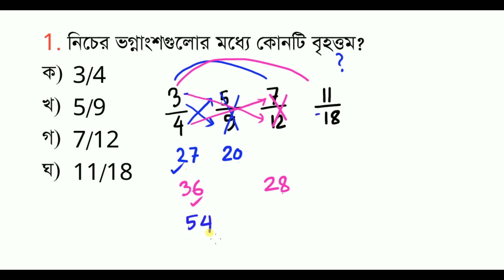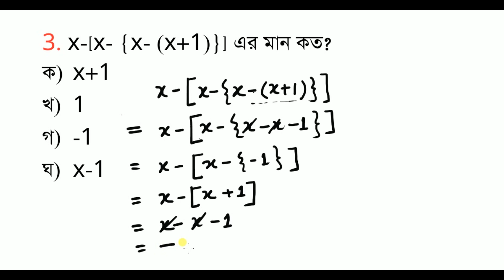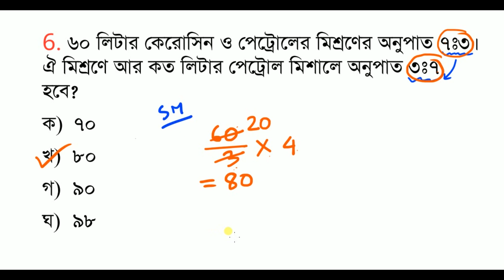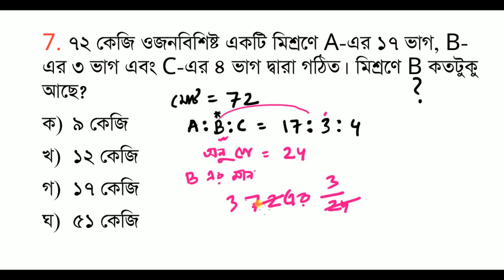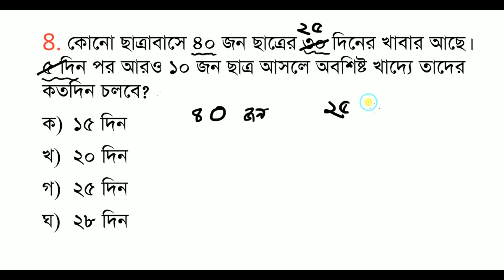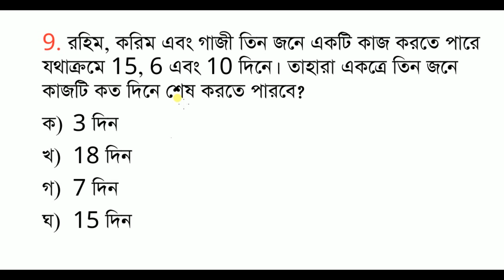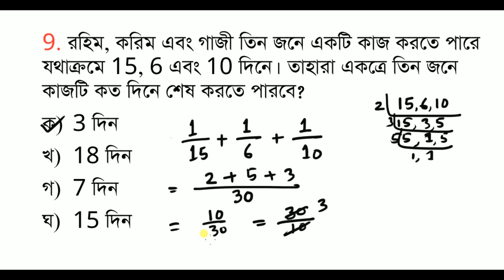যে ১০ টি অংক বার বার আসে | Job Math | বিগত ১০ বছরের প্রশ্নের আলোকে | Math Moja sukumar sir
Total Course ফি মাত্র ৫১০ টাকা। (অফারটি সীমিত সময়ের জন্য)

শর্টকাট অংক,
বর্গমূলের অংক,
স্বাভাবিক সংখ্যার ঘন এর সমষ্টি,
biddabari youtube channel,
math tricks,
maths tricks,
math tricks,
maths,
maths tricks,
vedic maths,
math,
maths shortcut,
maths shortcuts,
simplification shortcut,
maths shorts,
maths tricks shorts,
job math,
bcs math,
job math solution,
primary math,
bank math,
job math solution in bangla,
math majors,
Math Moja,
Sukumar Sen,
dolon Roy,
eassy math,
Shuvo sen,
Mottasin Pahlovi
10 minute school
10 minute school primary course
bcs math,
khairul's math,
adda247 maths,
nibondhon math,
math nibondhon,
math,
bcs math,
nibondhon exam math suggestion,
17th nibondhon preparation,
shikkhok nibondhon math question bank,
nibondhon suggestions,
nibondon,
17th nibondhon exam,
nibondhon suggestion,
nibondhon,
nibondhon math tricks,
ntrca math preparation,
math solution,
nibondhon math solution,
math question nibondhon,
nibondhon math suggestions,
nibondhon math preparation,